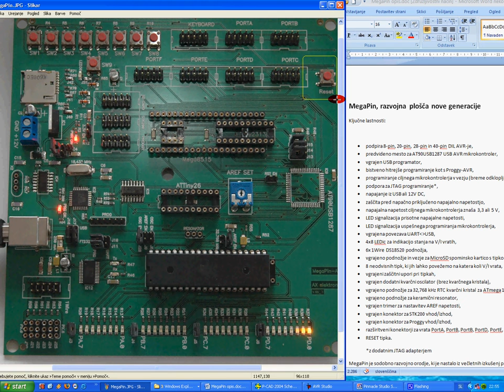MegaPin podpira AVR USB mikrokontroler 5.del